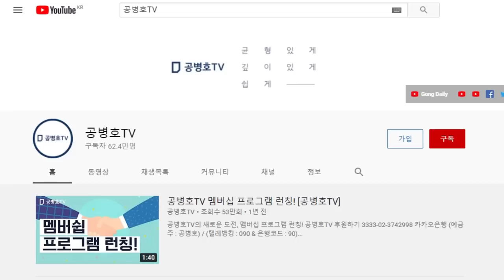"기가 찰 일" / 징계의 결정 이후, 이준석의 반발 / 자숙하면서 경찰수사나 착실히 대비하는 길을 선택해야 / 경찰수사, 기대하는 바가 나오기 힘들 것 공병호TV]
Bitcoin : 3MTW849AkP2ftLeSK2teZHMmzLu7Z83s9U